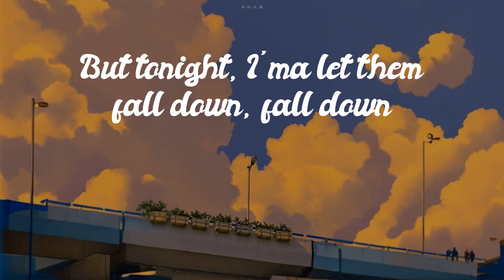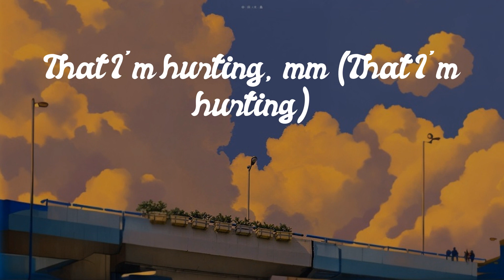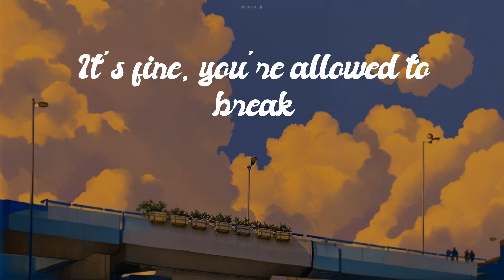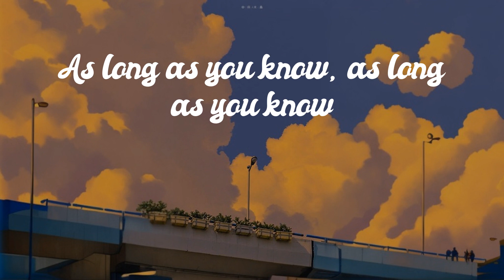waykap - OK [Lyrics] // Pity Party...